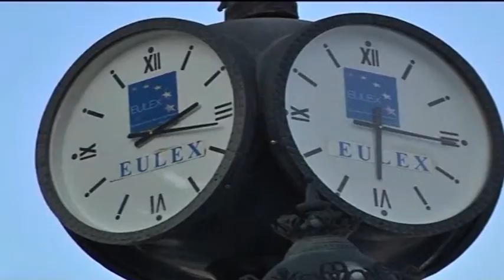Eulex nuk heton më për krime lufte. Prokuroria vendase merr tashmë të gjitha dosjet